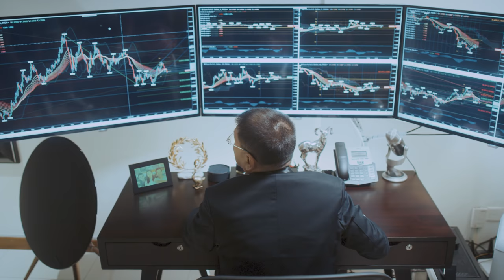RSV x Kenneth Kam - 'Seasons' MV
Kenneth Kam 'Seasons' MV

Produced by ROCKSTAGVID
Director: Liaw Yong Hong
Cinematography: Sharon Hoo
Camera Assistant: Soh Li Xia, Gary Khoo
Gaffer: Daniel Juhari
Grips: Dzul, Iwan, Zhi Xian, Joel
Production Coordinator: Ryan Sim
Make-up Artist: Diana

Music Production by G77 + LLP.
Sang By: Kenneth Kam & Ace Low
Lead Solo Violinist: Eileen Chai
Strings Ensemble: Han Oh & the Boutique Chamber Players